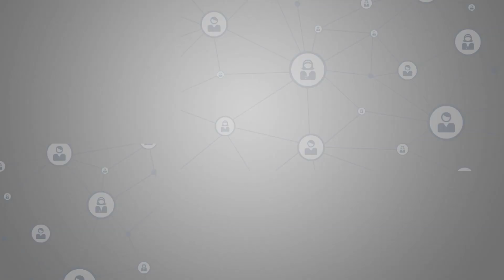PM Imran Khan and Erdogan speech | Parliament Joint Session Today | 14 February 2020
9 News HD aims to deliver news from every genre with the main focus firmly resting on hard, political and national news. Taking inspiration from a newspaper, 9 News HD aspires to cover and deliver content of all sort, type and importance.